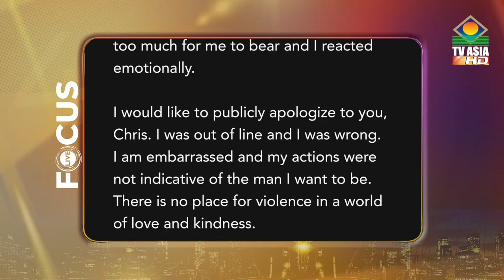Rajiv Satyal: Full Focus Live Interview on TV Asia (March 2022)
I was honored that TV Asia invited me on to discuss Will Smith's slap of Chris Rock... and a whole lot more.